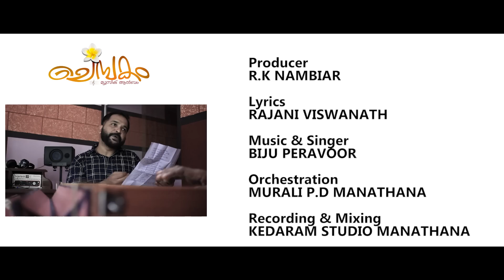ചെമ്പകമോട്ടിൻ അഴക് | Chembakam | Rajani Vishwanath | Latest Malayalam Music Album 2022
Camera & Direction  Rajeev Azhiyoor
Lyrics : Rajani Vishwanath
Music & sung by Biju Peravoor
Producer : Rk Nambiar

ANTI-PIRACY WARNING
This content is Copyright to Mediacafe Online . Legal action will be taken against those who violate the copyright of the following material presented!